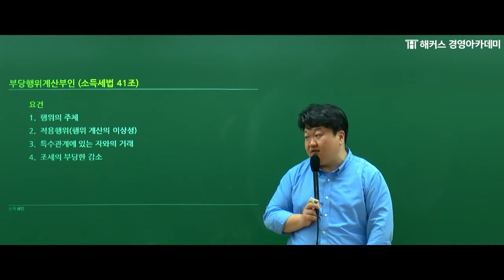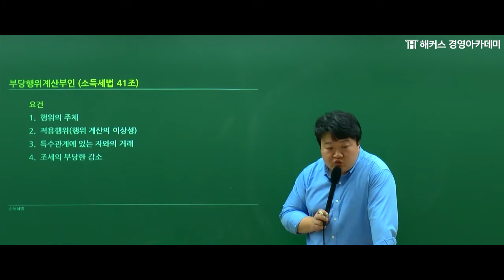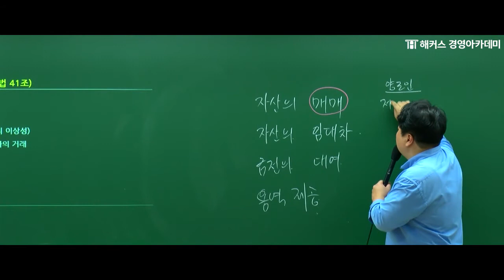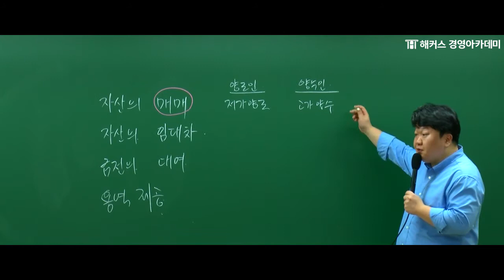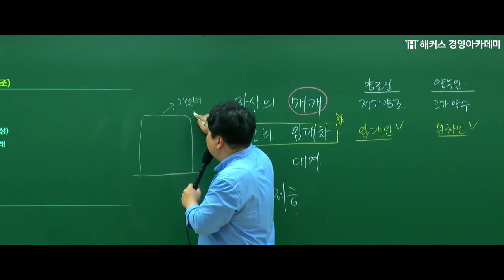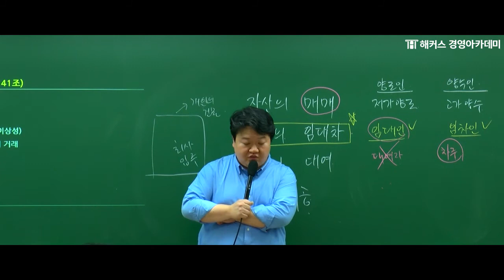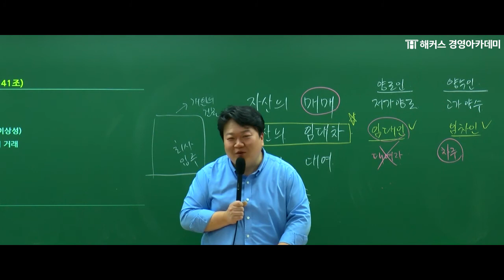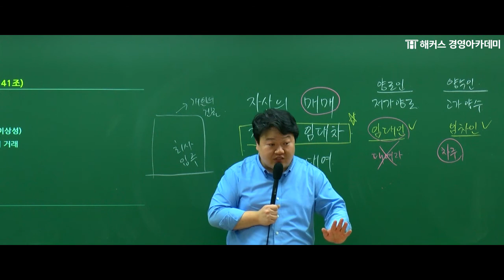[해커스 세무사] 세무사 2차_부당행위계산 제2항_원재훈 교수님